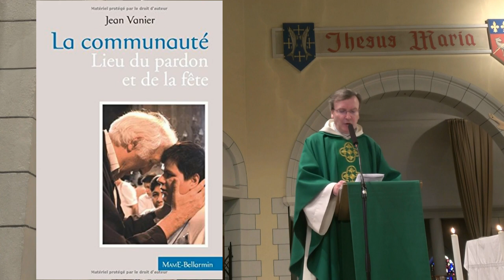Homélie du 6e dimanche du Temps Ordinaire C par le f. Thibaut du Pontavice : les Béatitudes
Homélie à la Paroisse Sainte-Jeanne d'Arc de Rennes du dimanche 17 février 2019 pour le 6e dimanche du Temps Ordinaire de l'année C.

Lectures de la messe :

- Lecture du livre du prophète Jérémie :« Maudit soit l’homme qui met sa foi dans un mortel. Béni soit l’homme qui met sa foi dans le Seigneur » (Jr 17, 5-8)
- Psaume : Ps 1, 1-2, 3, 4.6
- Lecture de la première lettre de saint Paul Apôtre aux Corinthiens : « Si le Christ n’est pas ressuscité, votre foi est sans valeur » (1 Co 15, 12.16-20)
- Évangile de Jésus Christ selon saint Luc : « Heureux les pauvres ! Quel malheur pour vous les riches ! » (Lc 6, 17.20-26)